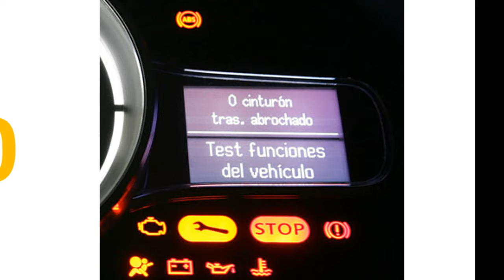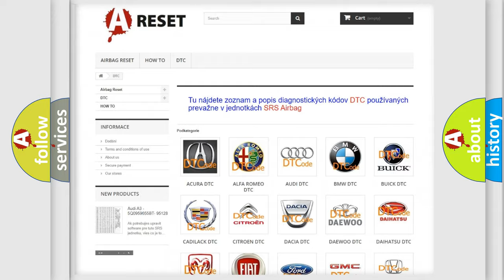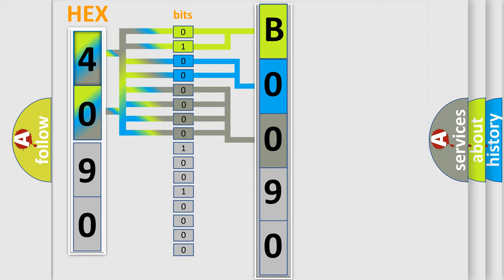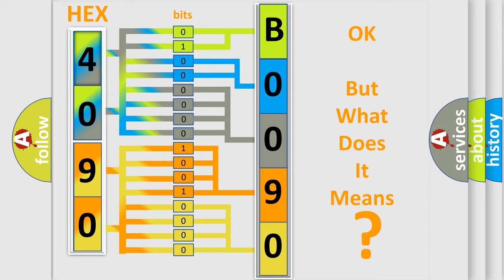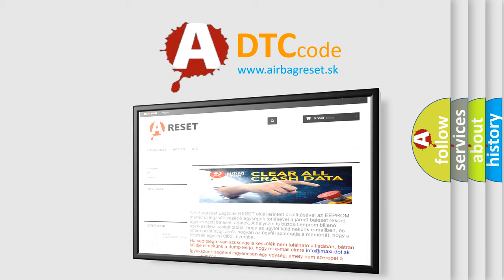DTC Jeep B0090-12 Short Explanation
Contents:
0:21 Basic DTC analysis according to OBD2 protocol standard.
1:48 Insight into programming
2:58 A diagnostically understandable description of the Diagnostic Trouble Code
3:05 Basic error definition

Make:
Jeep
Code:
B0090 12
Definition:
Right Front Wheel Speed Sensor Range or Performance
Description:
Cause:
DTC ACTIVE IN THE ANTI-LOCK BRAKE MODULECAN C BUS CIRCUIT SHORTEDCAN C BUS CIRCUIT OPENANTI-LOCK BRAKE SYSTEM (ABS) MODULEPOWERTRAIN CONTROL MODULE (PCM)
Failure Type: